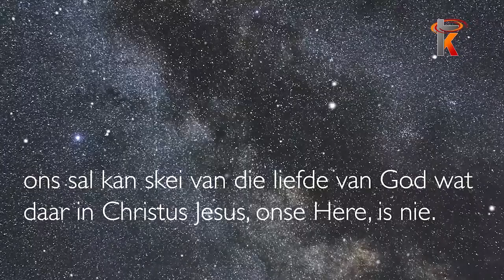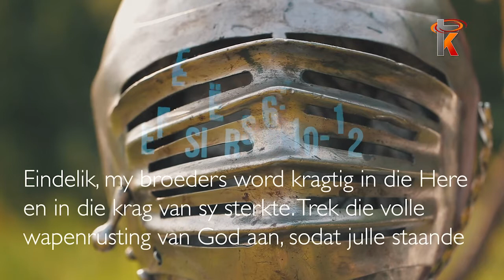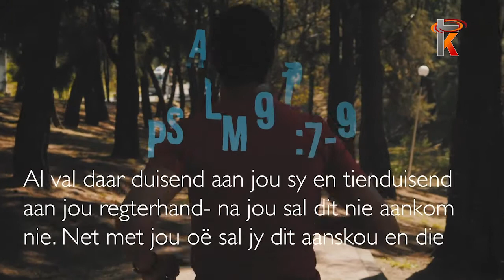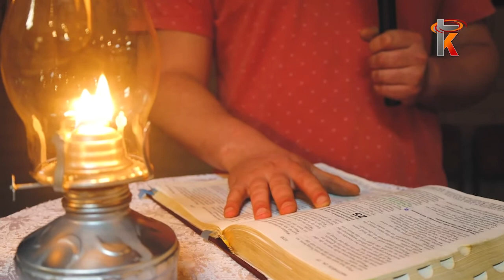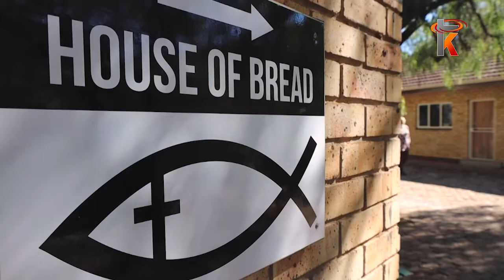03 Oktober 2021 Ligpunt gemeente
Gelyktydige uitsending soos gesien op Kruiskyk TV – Ligpunt gemeente elke Sondagoggend om 11:00 en u kan dit saam kyk hier op Kruiskyk se YouTube blad vir u gerief